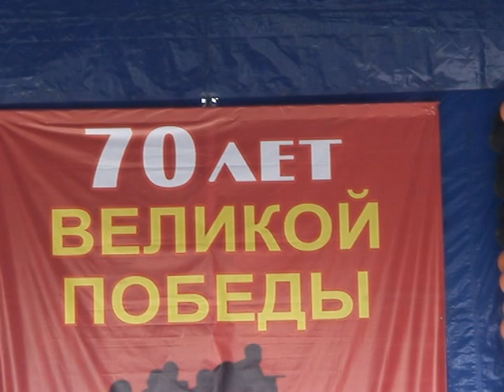Никита Никитин поздравляет ветеранов с 70 лет Великой Победы 09.05.15